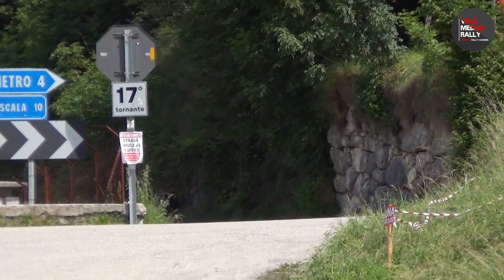Best of RWD Rallying - BIG SHOW & DRIFT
The best rear wheel drive action from the past years!